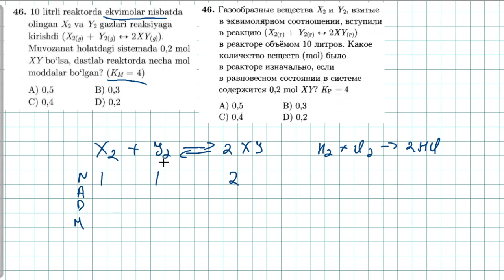46-test kimyoviy reaksiya tezligi. тест 46 скорость химической реакции